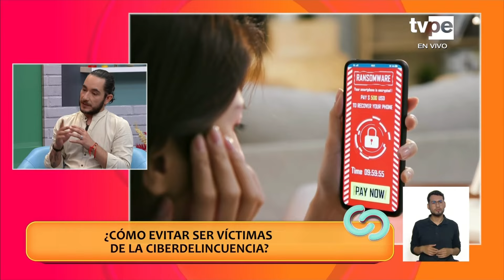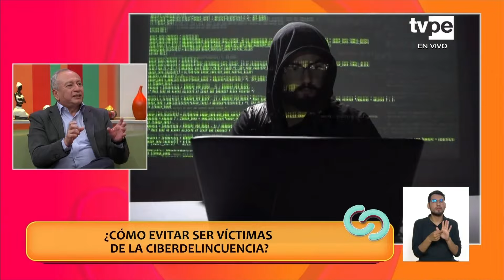Más Conectados (06/05/2024) | TVPerú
En Más Conectados NosUne la información, consejos de salud, las mejores recetas y mucho más en tu magazine favorito.